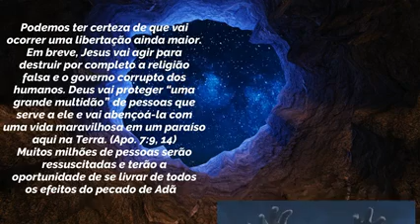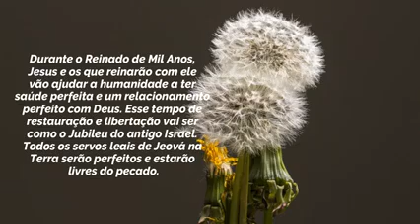Texto Diário 15 de Setembro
Vídeo de Magoga